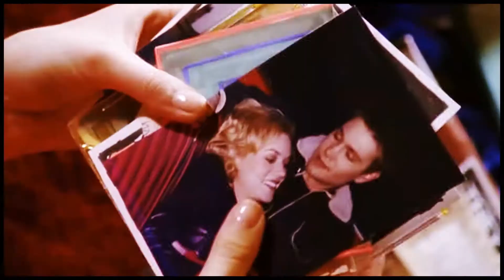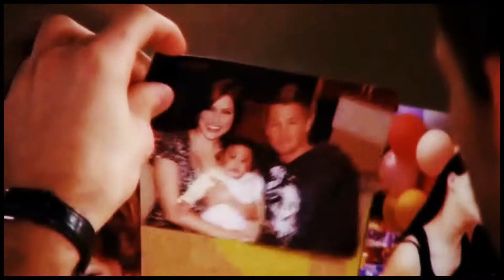Brooke & Lucas - Every Little Thing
hey guys! this is just a little video i worked on a few days ago about a tragic couple that i loved. i hope you enjoy!